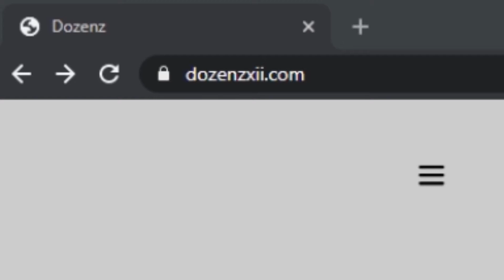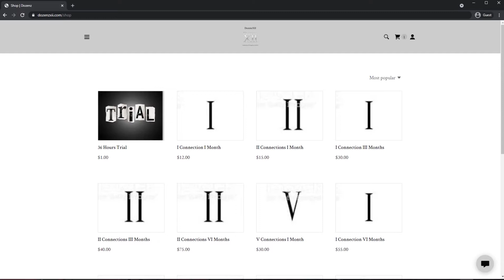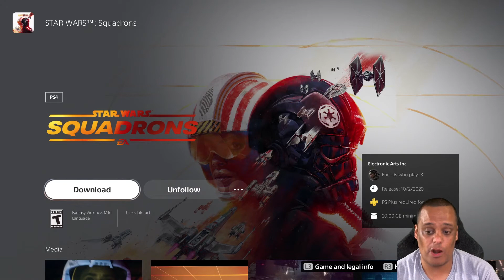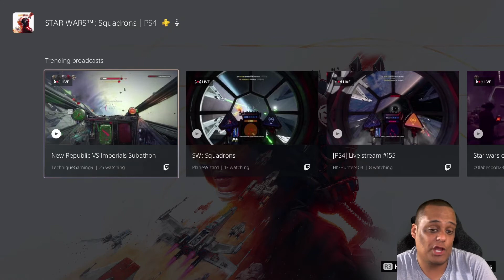Playstation Plus Free Game Series June 2021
▼▼▼OPEN SESAME▼▼▼

PS5: Operation Tango
PS4: Star Wars: Sqaudrones
PS4: Vitrua Fighter V

Downloader Website Short Code: 31802
Downloader APK Page Short Code:50076

▼NEED FILELINKED?▼

APK Store Code: 34544489
FireStick APK Store Code: 59619278
▼Need A VPN? Stream Safe!

49" Samsung CHG90 UltraWide Monitor